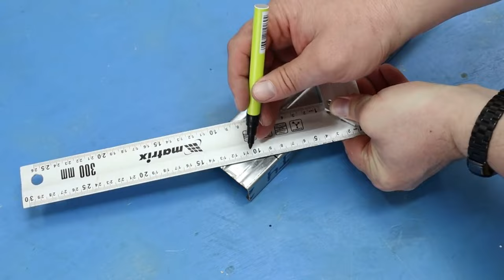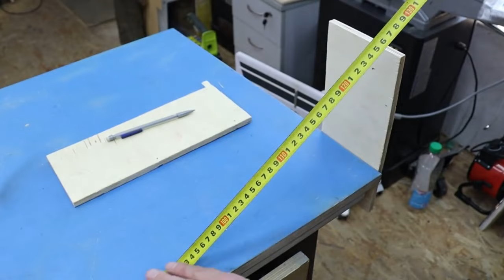I regret that I did not learn this secret at the age of 50! I would have died not knowing